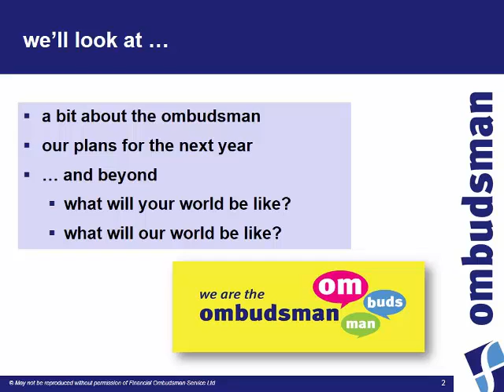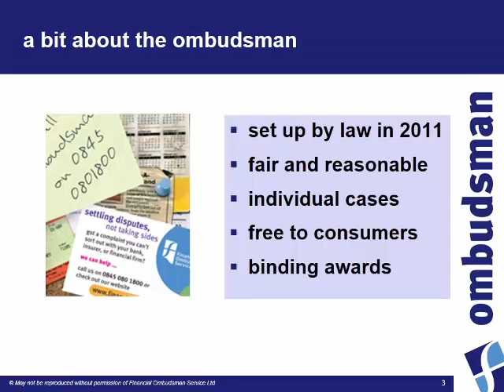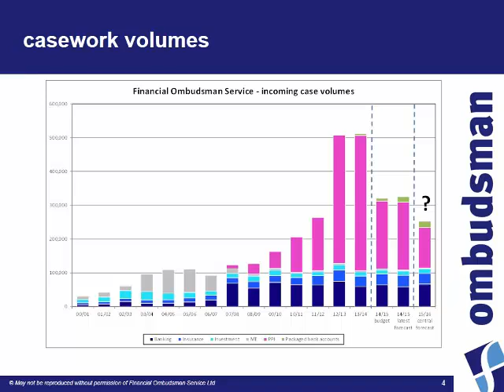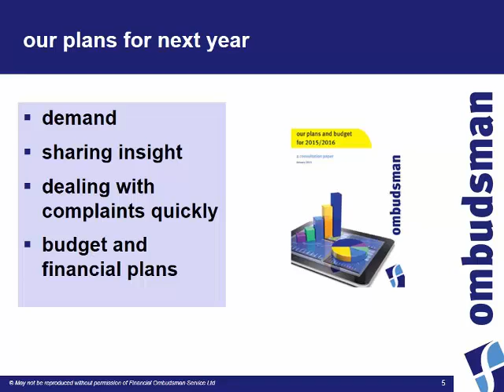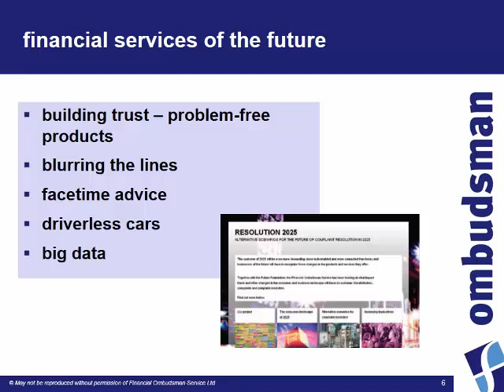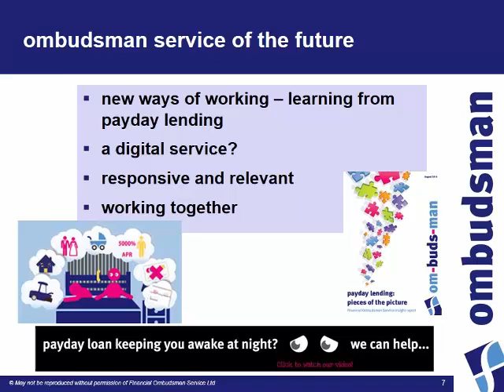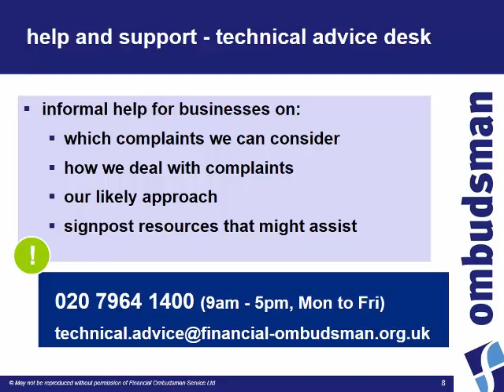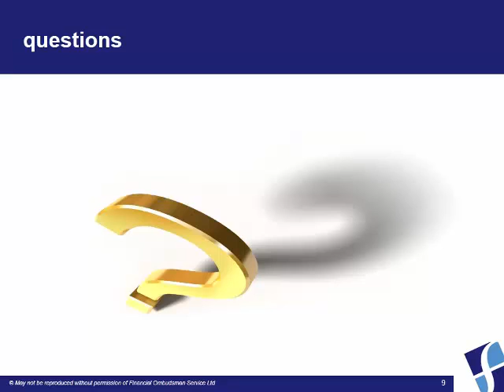Financial Ombudsman 9 February 2015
We were joined on 9 February 2015 by Caroline Mitchell, a lead ombudsman at the Financial Ombudsman Service.

Caroline's presentation 'Tomorrow's World - Today' gave an overview of the Financial Ombudsman Service's plans for the coming year and beyond. It also covered how the Service planned to respond to the changing needs of its customers, so it can solve problems quickly and informally.

Visit the Financial Ombudsman Service website.